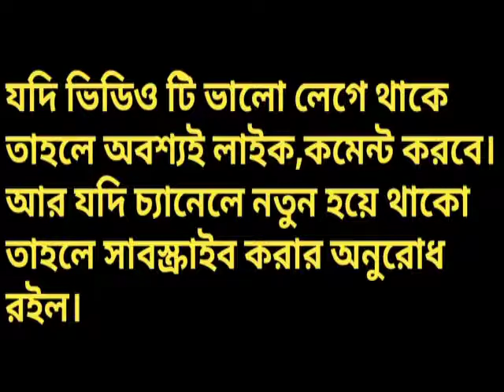অটোপাশ নাকি অ্যাসাইনমেন্ট | SSC Exam Autopass 2021 |HSC exam Autopass 2021|JSC exam Autopass 2021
Related tags;